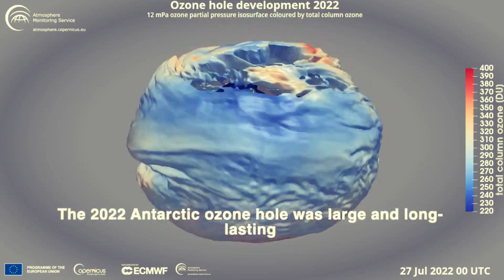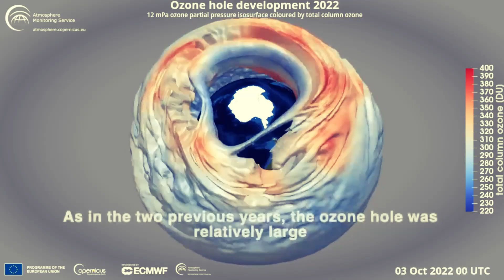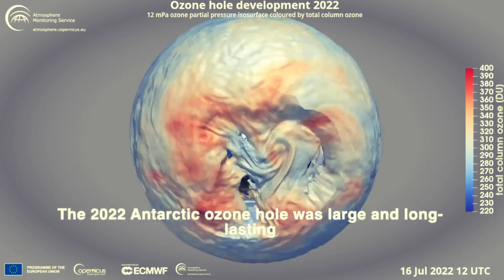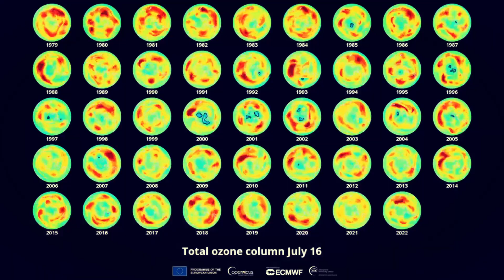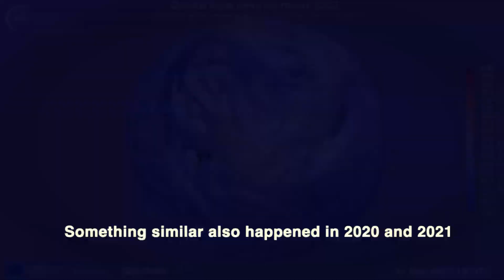Nasa Advierte! "Aumentará el agujero de Ozono por La Erupción de Tonga"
La Nasa advierte que la emisión de gases de la erupción de Tonga provocará el aumento en tamaño del agujero de Ozono a partir de este año 2023.
Los científicos de la Nasa y de la misión Copernicus coinciden en sus pronósticos.

Desde que en el año 1987 se aprobó el protocolo de Montreal para prohibir ciertos gases contaminantes, creen que influyo en su estabilidad.
Pero ahora, un volcán como el de Tonga va a influenciar enormemente.